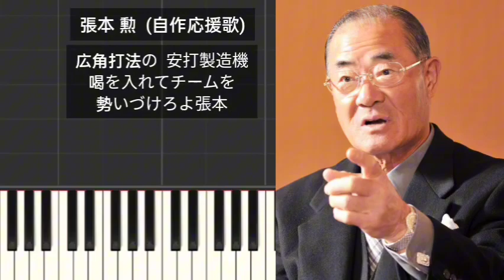【プロ野球応援歌】 張本勲 自作応援歌 オリジナル応援歌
張本 勲  (自作応援歌)
広角打法の  安打製造機
喝を入れてチームを  勢いづけろよ張本